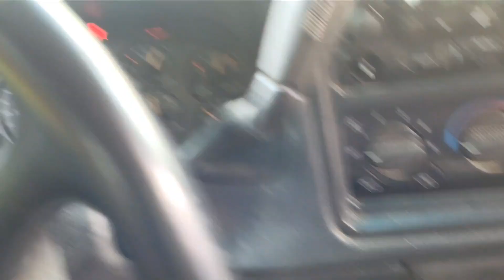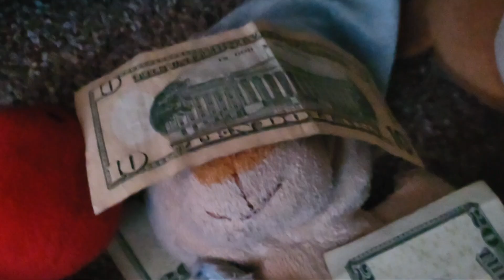Sonic in Summer Camp REVIVED: Part 1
Brick is satire (don't cancel me)
I decided to remake this short series for fun. so don't expect the refined quality I try to have in my regular videos. I was too busy laughing at the outtakes n stuff while editing it